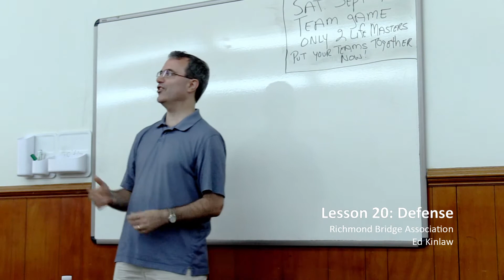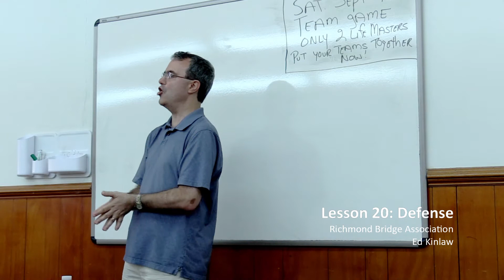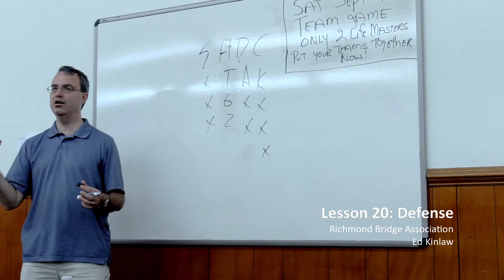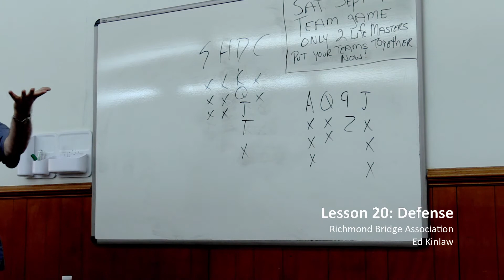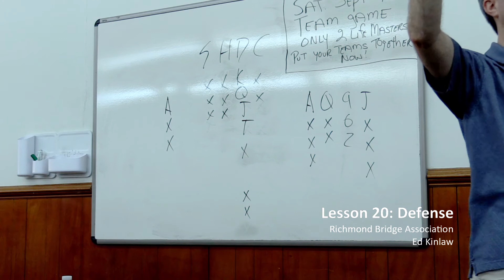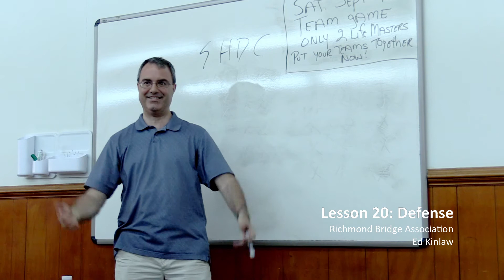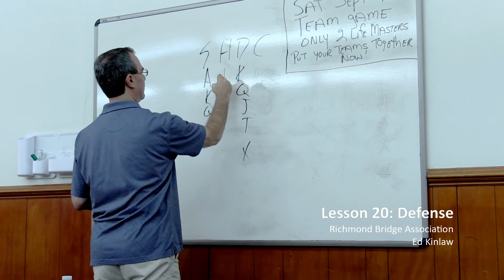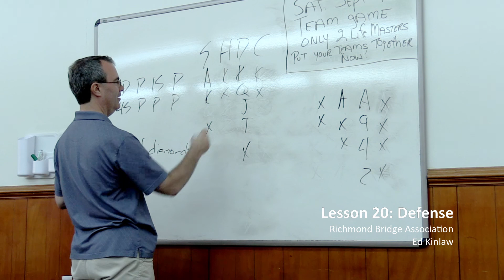How to play defensive signals: Standard American Lesson 20 of 24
Learn how to signal to your partner when on defense. The 20th of 24 lessons in picking up the Standard American bidding system.